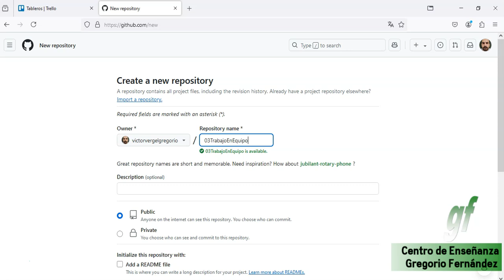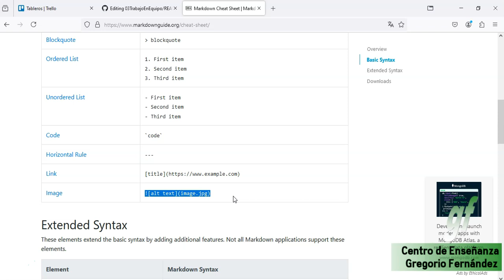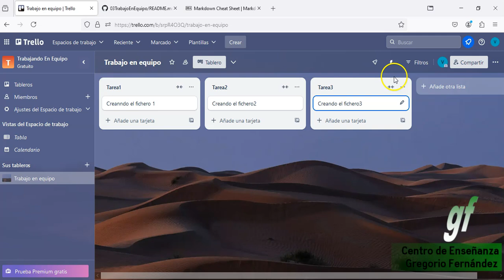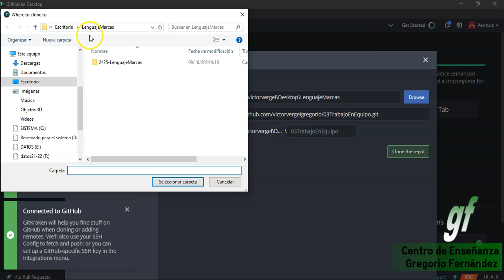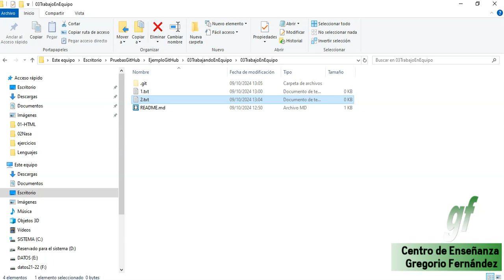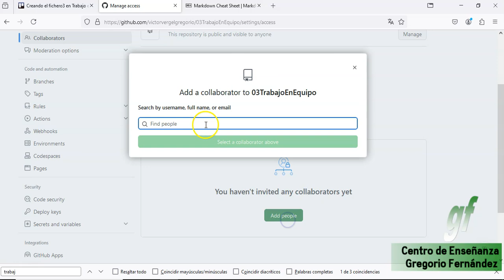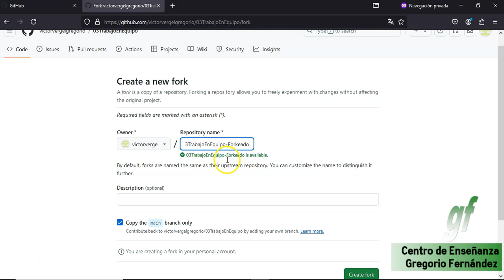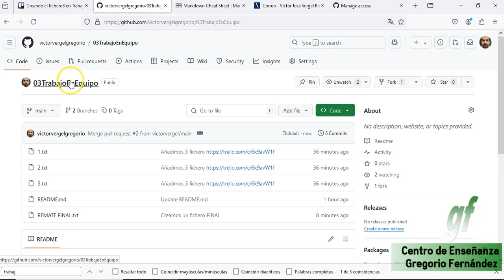03 Merge con un Pull Request de un Fork y de un rama desarrollada por otro compañero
𝓓𝓮𝓼𝓬𝓻𝓲𝓹𝓬𝓲ó𝓷:

2:15 - Markdown
8:32 - Trello
24:54 - Rebase de varios commits.
28:05 - Pull Request
34:05 - Fork